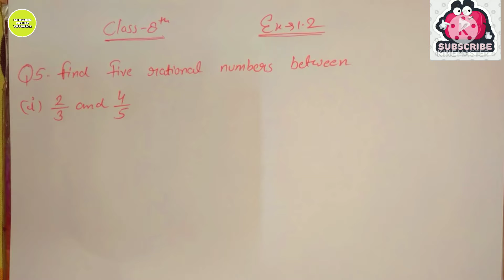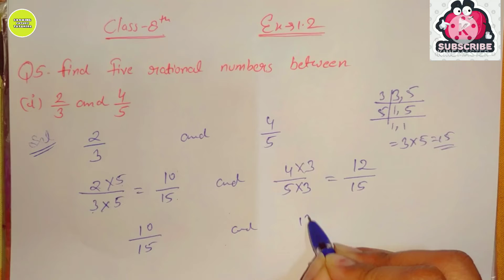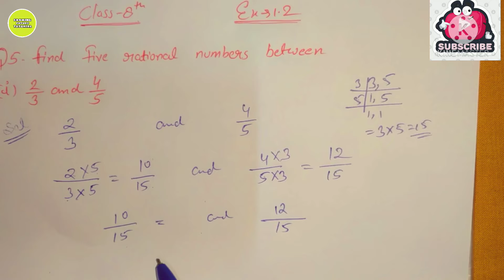Rational Numbers| Exercise 1.2 | Question 5| NCERT | Chapter 1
Hello everyone 😊😁😊
In this video we will solve exercise 1.2 of class 8th maths

Link of exercise 1.1 given below